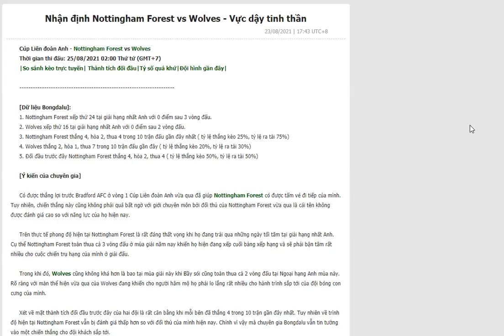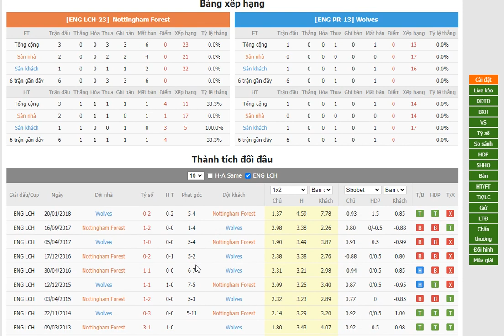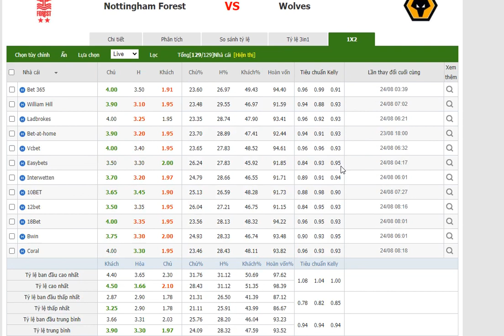Nottingham Forest vs Wolves- Bongdalu.com- bóng đá anh